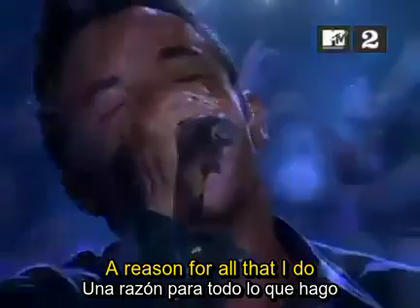Hoobastank - The Reason Live (Sub Español + Lyrics)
Aquí les dejo un video subtitulado inglés-español de Hoobastank.

HOOBASTANK - THE REASON /SUBTITULADO (INGLES/ESPAÑOL)
Hoobastank The Reason Live